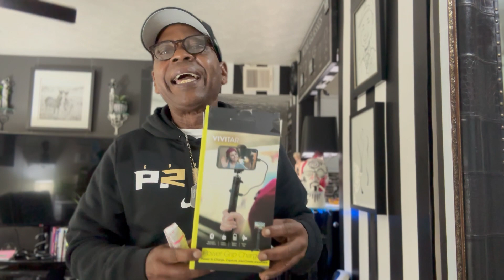Veteran going on a Mission!!!!!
Mission - Our mission statement is to Help many Veterans as we can financially, that would like to travel to see Coach Prime College Football Games.  Because of bad health or illness we veterans have each others back. so i'm  making a bugle call to all my veterans that support coach Prime Colorado Buffaloes!!! let's get this Travel club for veterans going!!!